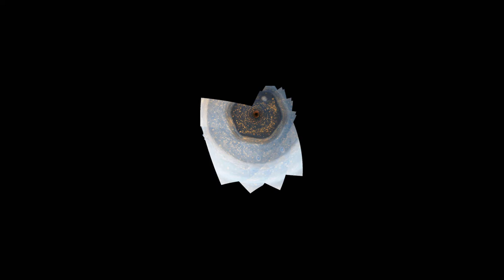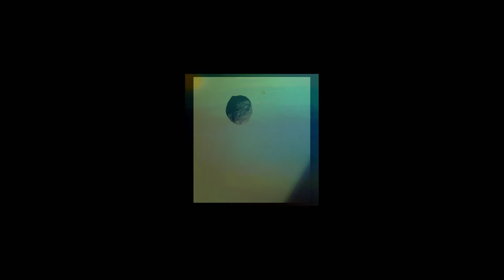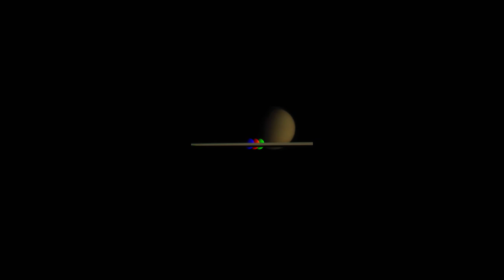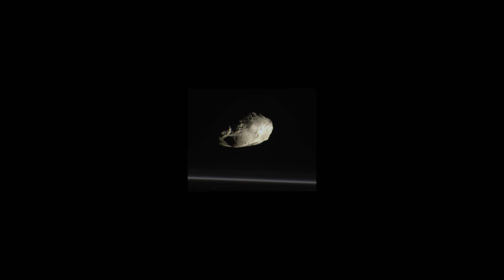Visions of Cassini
Viewing through the eyes of Cassini.

All images credit: NASA/JPL-Caltech/SSI/Kevin M. Gill